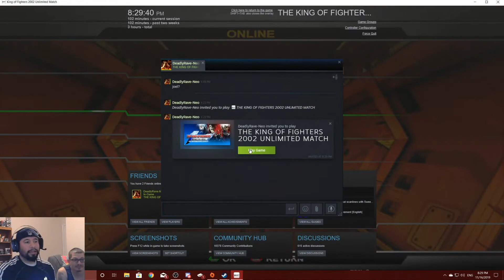Xel chuckyX vs DeadlyRave-Neo (KOF 2002 UM Steam Edition) KOF, Liquor and Dope